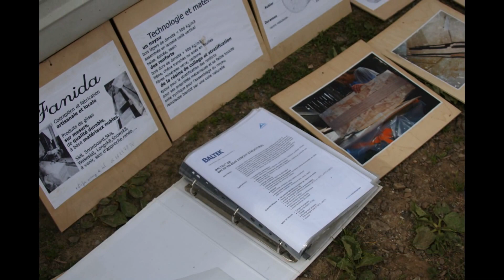Saint Mury Freeride URAR RULEZZZ !!!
Descente à roulette ,sur sévère !!!